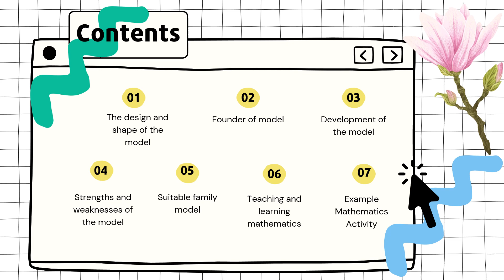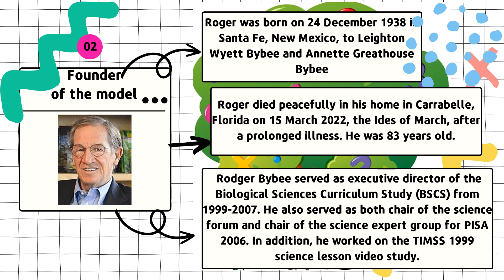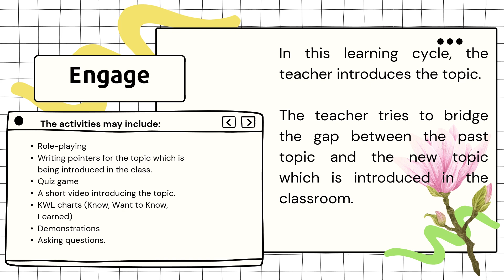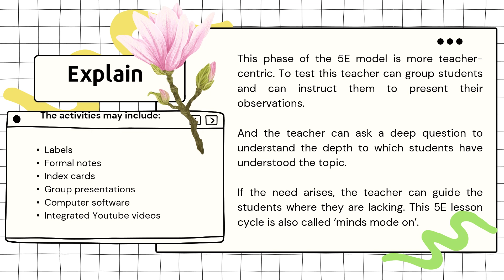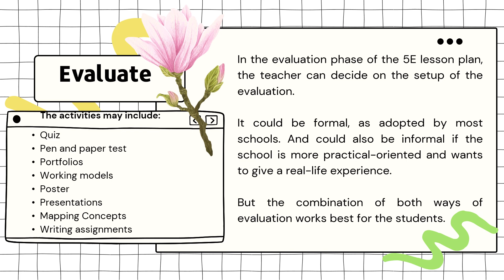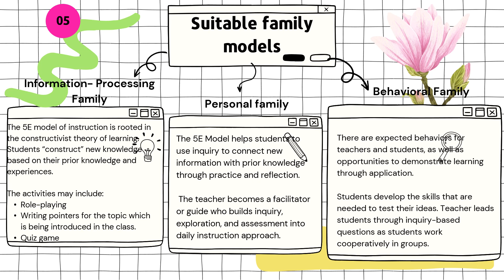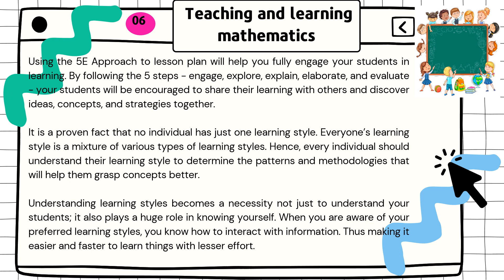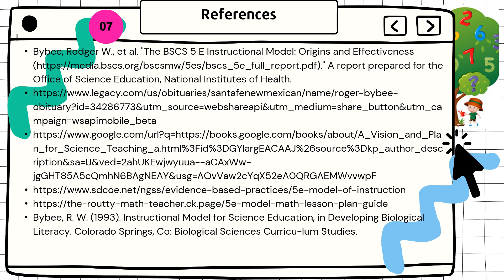5 E's Inquiry Model by Rodger Bybee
Models In Teaching & Learning Mathematics